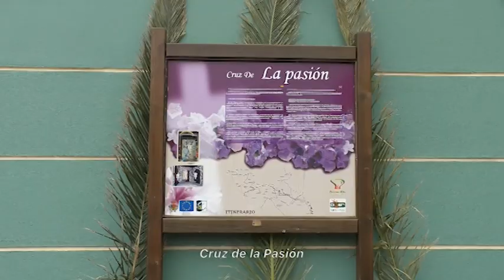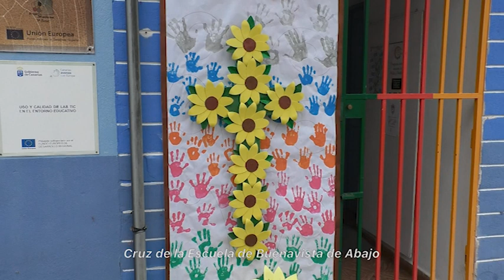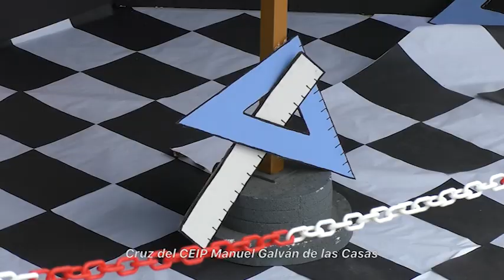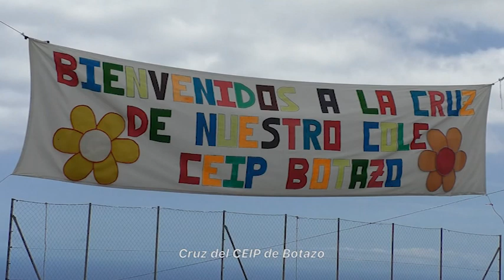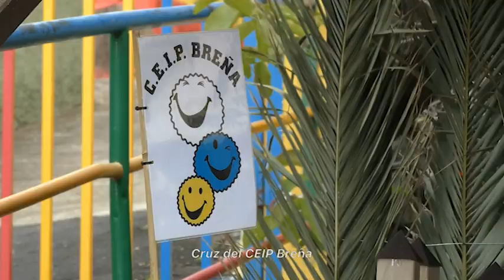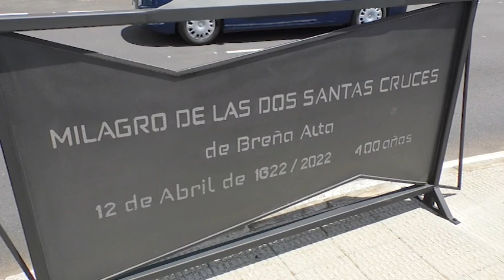Los Díaz con Ángeles 04.05.23 | Mírame TV Canarias